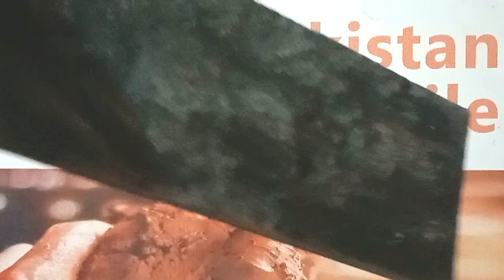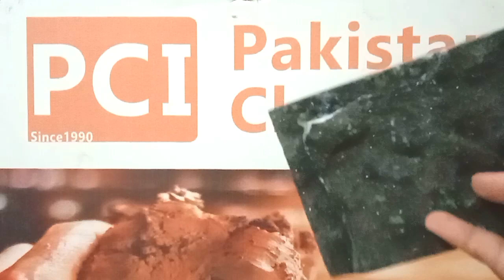Chakwal Stone Wall Tiles information in Pakistan.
home delivery service over All Pakistan and fixing.